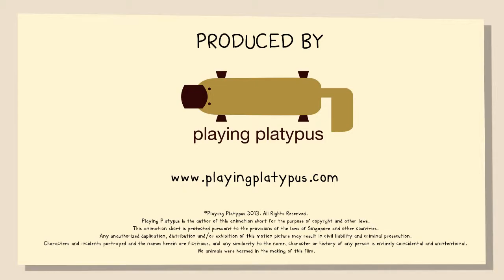Morsey & Mop Trailer - Playing Platypus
Morsey and Mop explore different professions and through a series of madcap mishaps, discover their sense of place, sense of time and sense of self.